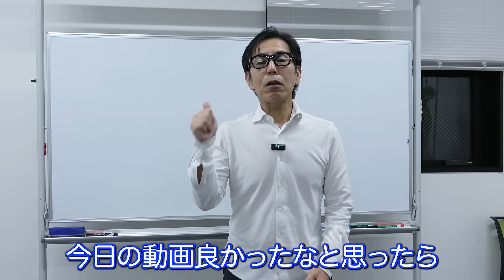【逆効果】知らないとどんどん悪化！どんなグッズを使うよりも効果あるリンパケアを教えます！